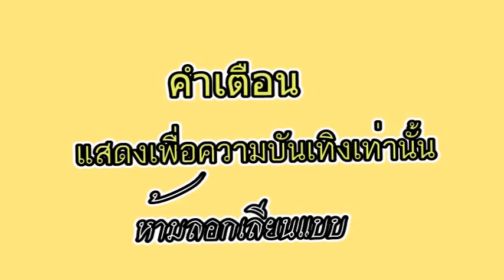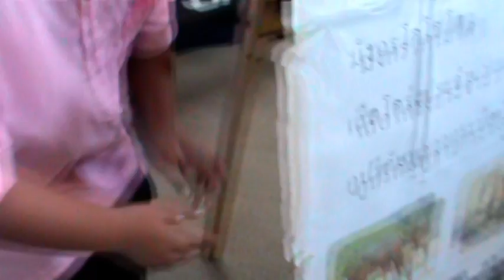๕ วิธี แกล้งเพื่อน By ชมรมคนโสตฯ ๖๐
คำเตือน  ห้ามลอกเลียนแบบ เป็นการแสดงเพื่อความบันเทิง
 ให้ทุกข์แก่ท่าน ทุกข์นั้นถึงตัว